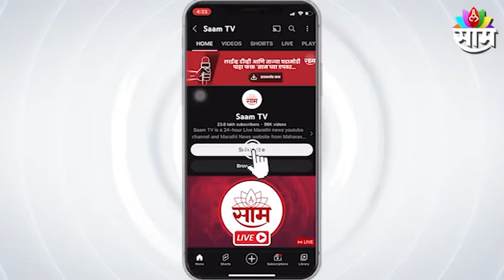Bharat Ratna For RatanTata : Bharat Ratna For Ratan Tata trends on Twitter | SAAM TV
Bharat Ratna For RatanTata : रतन टाटांना भारतरत्न द्या, ट्विटरवर ट्रेंड, पाहा सविस्तर बातमी